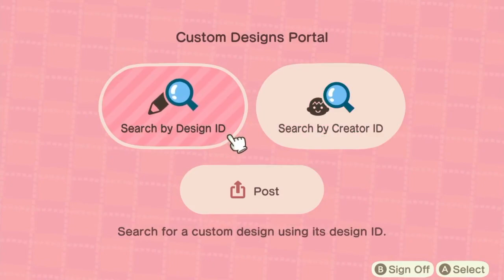34 Minutes of Free-To-Use Animal Crossing: New Horizons Gameplay (720p60) | OpenGameLibrary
Kicking off OpenGameLibrary is 34 minutes of Animal Crossing: New Horizons footage! In this video you'll find me doing some daily shopping, fishing, hunting for bugs, looking for fossils (and getting stupid eggs), doing a short museum tour and more!
This footage is completely free to use for any purpose, commercial or non-commercial.